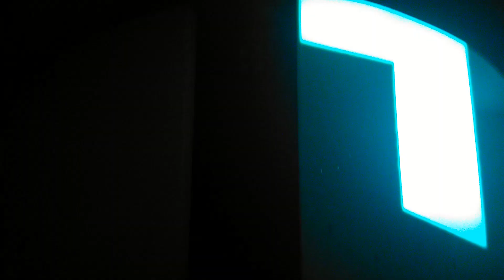Lady Dömper @ AlterEgo Club - 2019.08.16